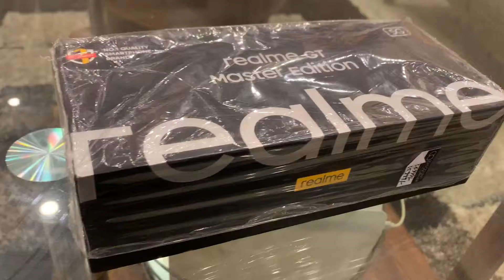UNBOXING REALME & ALL COLLECTION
UNBOXING REALME GT MASTER EDITION
& MY COLLECTION OF PHONES 📱

Musician: LiQWYD

Musician: LiQWYD